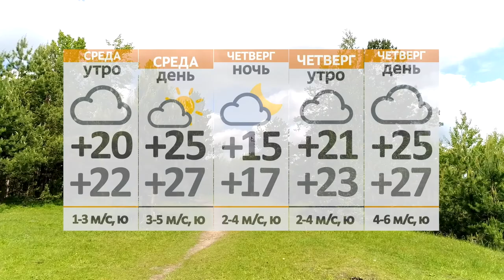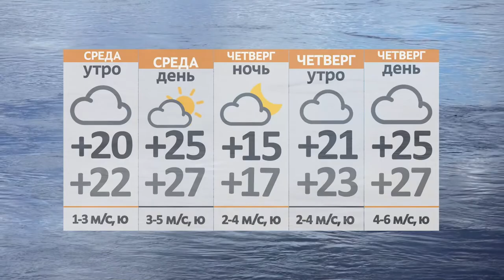Новости 07 06 22